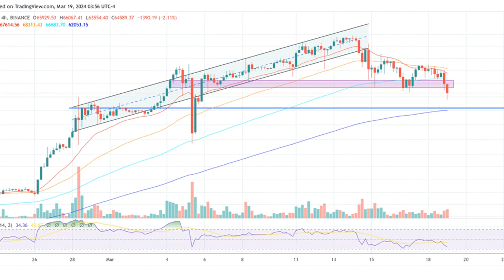Japan’s $1.5 Trillion Pension Fund To Assess Bitcoin For Diversification